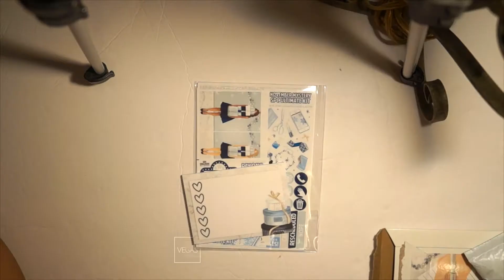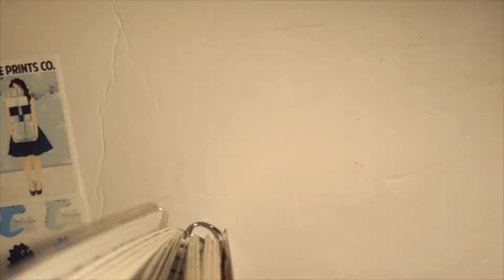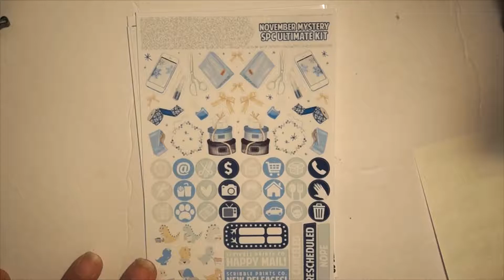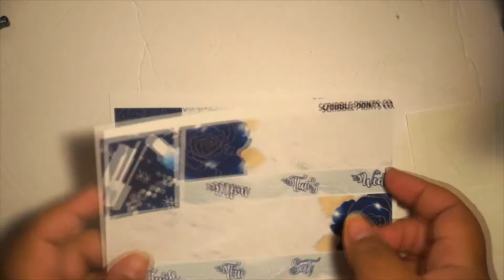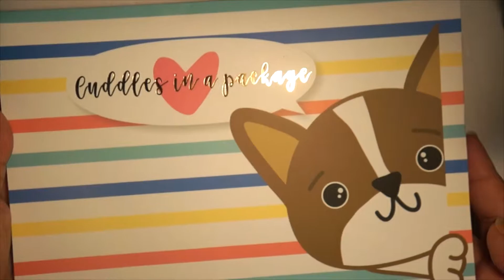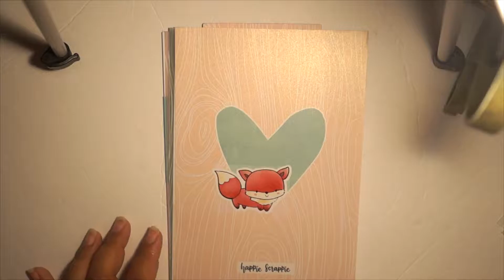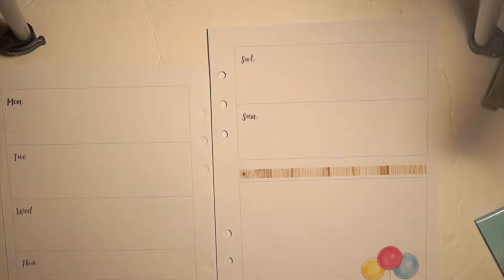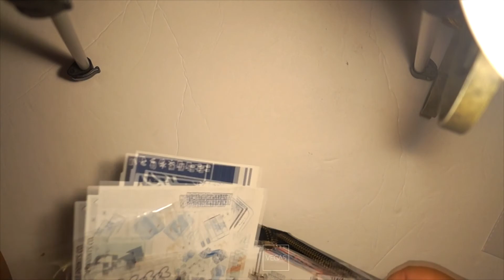November Planner Haul: SPC & Happie Scrappie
Scribbles Monthly is $30.00 a month and  limited edition monthly kits!
The Happie Planner Subscription is theme subscription that you will get: Sticky notes, stickers, washi/masking tape, pen/ highlighter, paper clips, inserts, and notepad.
Sign up between 25th  - the 10th of next month
Personal Planner - $19.74 a month
A5 Planner (large size planner like mine) - $22.74 a month
Fauxdori, Midori, or other Dori - $22.74 a month